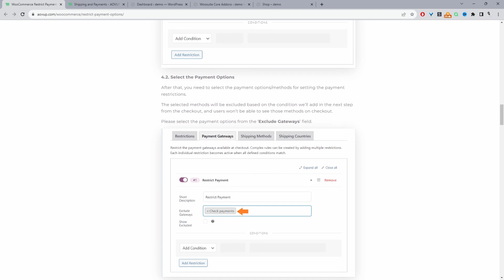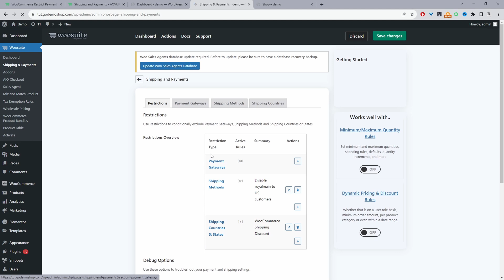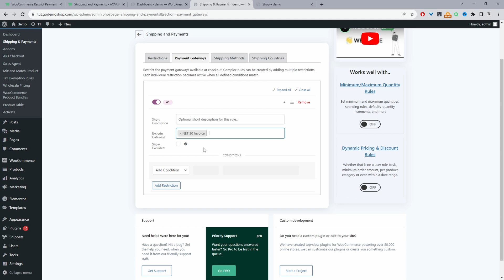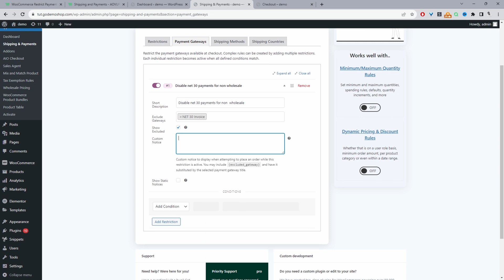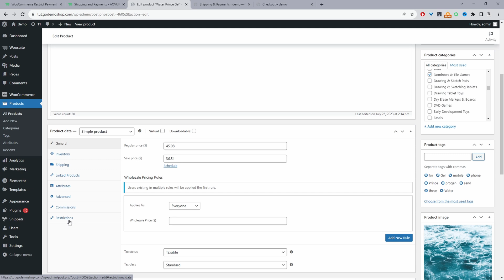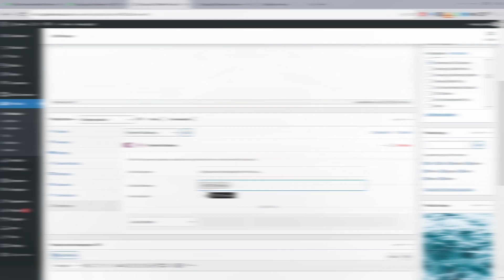How to Create WooCommerce Restrict Payment Options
In this video, I'll show you how to country-based payment methods in your WooCommerce store.

00:00 Intro
00:44 Download Conditional shipping and payment by AOVUP
00:58 Install Conditional shipping and payment by AOVUP
01:36 Create payment restriction
04:04 Test rule
04:42 Create payment restrictions based on products
05:14 Outro